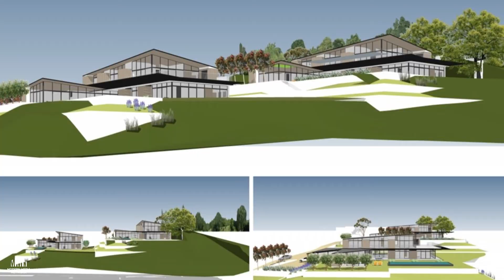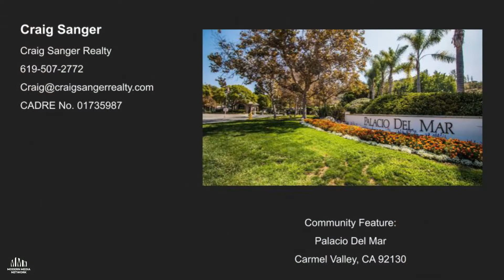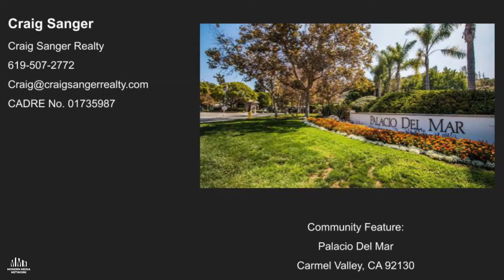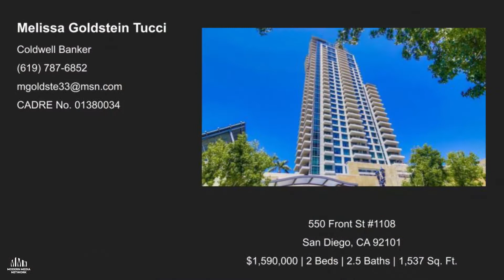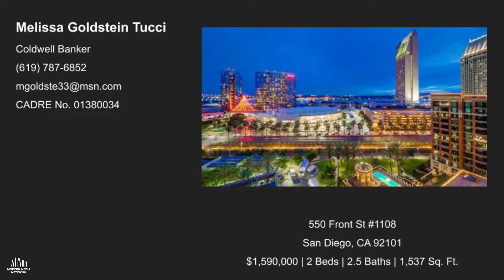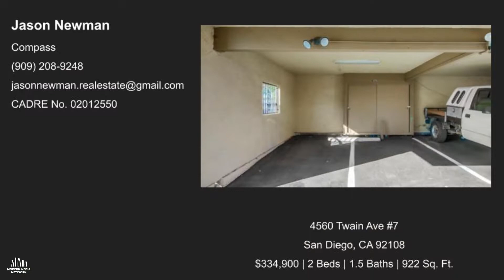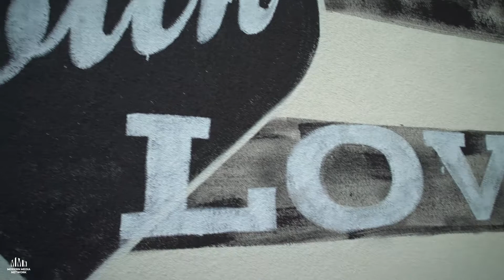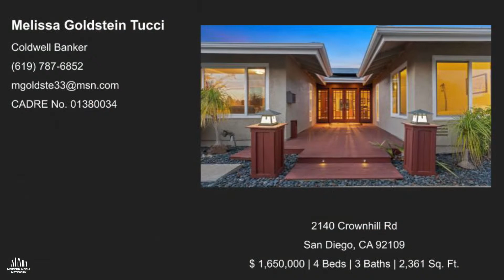ON THE BLOCK X URBN PIZZA